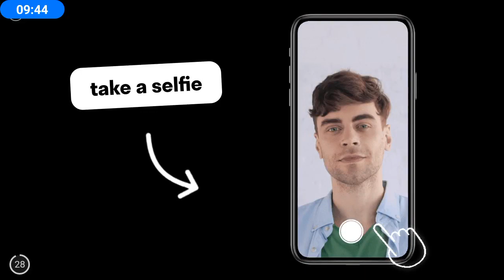Trying to Do Robbery in the Bank